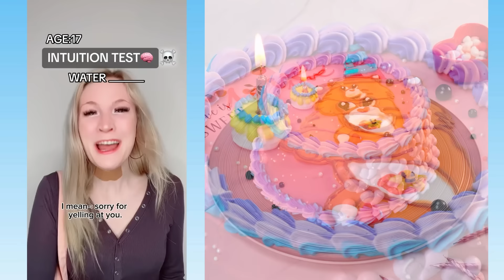💖 Text To Speech 💖 ASMR Cake Storytime || @Brianna Guidryy || POVs Tiktok Part #194